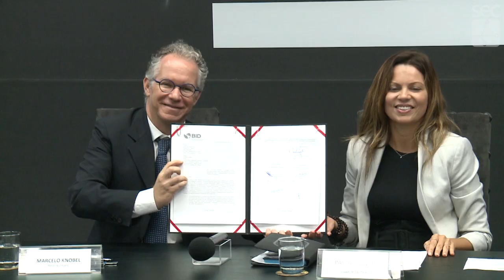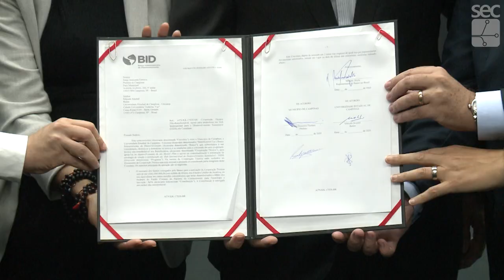Registro Geral: Unicamp assina convênio de cooperação com BID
Foi assinado no dia 11 de março um convênio de cooperação entre a Unicamp e o Banco Interamericano de Desenvolvimento (BID). Por meio dele, o banco deverá investir um milhão de dólares para a elaboração do masterplan do Hub Internacional para o Desenvolvimento Sustentável (HIDS). Confira as informações na reportagem.